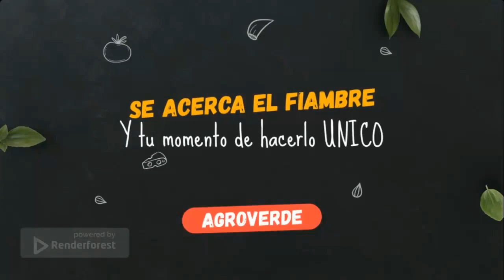Por qué es más sabroso el fiambre con Carne de Cordero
Guatemala, tradiciones, carne de cordero.